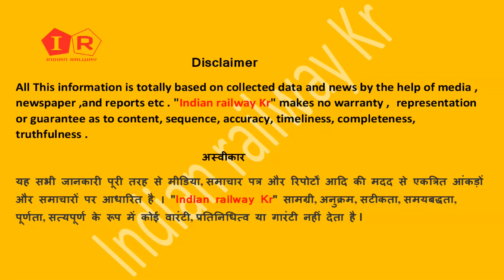चलाई गयी पंजाब से बिहार फिर एक नई ट्रैन , Punjab To Bihar New train started 👍